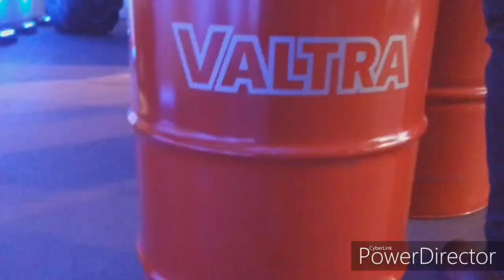Mechan winter show